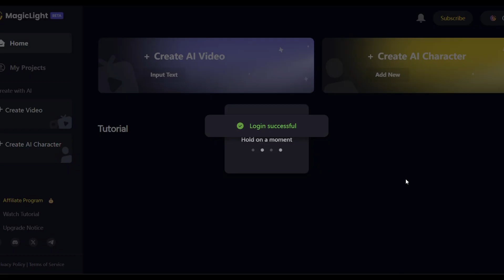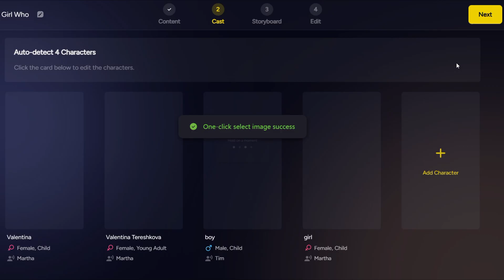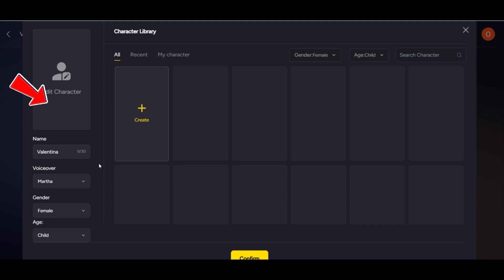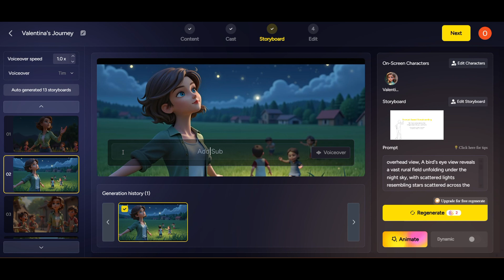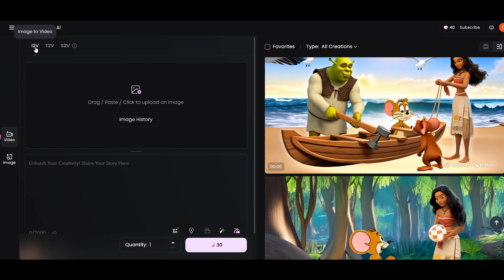The Future of Animation: AI Tools That Create Stunning Videos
AI tools are getting better and faster every day! people are using them to grow YouTube channels, make money, and create amazing content without any editing experience.

In this video, I'll show you step-by-step how to turn a simple story prompt into a full animated video using Magicklight, ChatGPT, and Hailuo AI.

You'll learn how to:

Write and improve your prompt with ChatGPT

Generate and edit scenes with Magicklight

Animate your images with Hailuo AI (even on the free plan)

Combine everything using CapCut or any editing tool

Perfect for creators who want to make faceless YouTube or TikTok videos with consistent characters.

Prompt 1 : make this prompt better: I want to generate short story about ... teach kids about ...
Prompt 2: You are a prompt engineer specialized in storytelling and text-to-image prompts. Please create a detailed prompt with narrative and scene descriptions for this story.